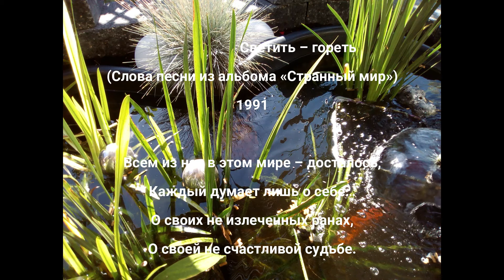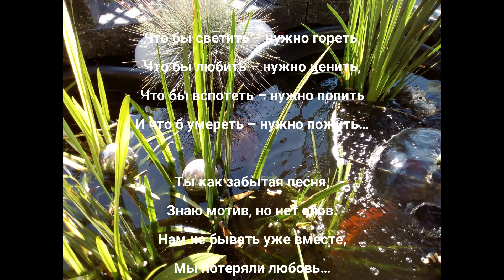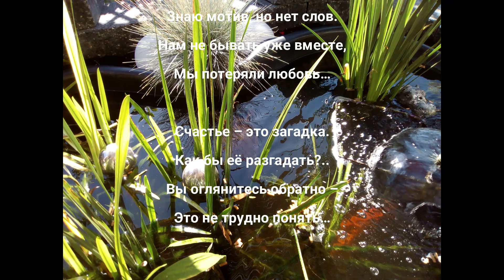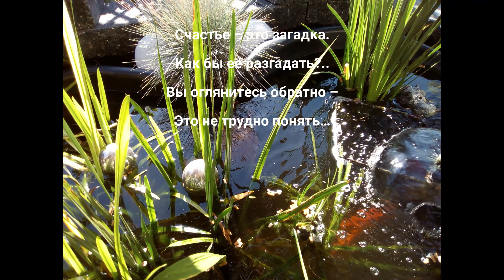Светить - гореть Эдуард Шнайдер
Авт./ Комп. : Эдуард Шнайдер
песня "Светить- гореть"